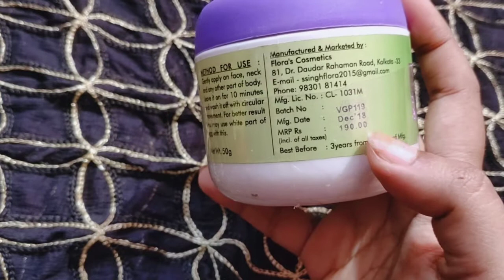মেচেতা দূর করে।। Flora's veg peel mask review |Glowing Fair skin at home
everyone is very beautiful in this world!!

live ur life beautiful dreams!!

have A nice day to my all beautiful viewers and subscribers

*Dusclamier*
everyone shown in this video is based on my knowledge and personal experience only. I am not a medical practitioner, also not a  professional beautician. I am an enthusiastic person about different skincare issue,hair problem and about different products.

if you feel that the contain shown in this video  is not perfect for you, please take other professional advice or visit to a professional person